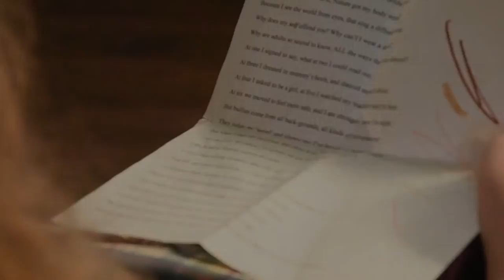Charlie's story - Interview with Charlie Lowthian Rickert